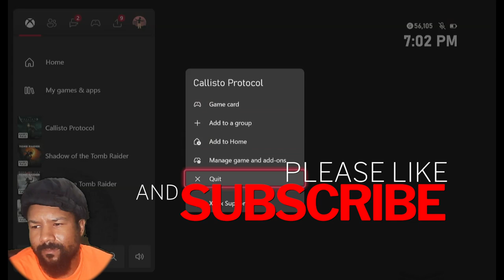Best Moments and Death Moments Part 1 | Callisto Protocol